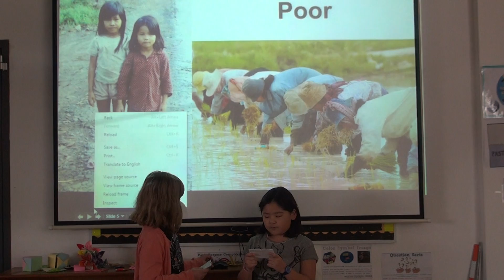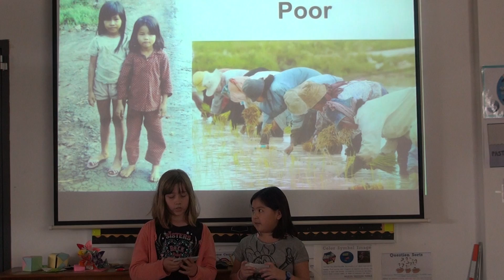4NO Long Bien Bridge